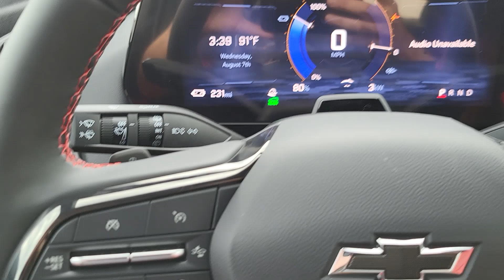2024 Chevrolet Equinox_EV RS Denver, Golden, Lakewood, Arvada, Littleton CO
New 2024 Chevrolet Equinox_EV RS available at Stevinson Chevrolet located in 15000 W Colfax Avenue, Lakewood, CO, 80401.

Please mention the stock# SCL240680 when you contact the dealership for this vehicle.

Picture yourself in the  2024  CHEVROLET Equinox EV. Now is the perfect time to start a fresh new chapter in your travelling life. Take a closer look at this vehicle. Its design and features represent an outstanding value.  These are just some of the great options this vehicle comes with: Heated Steering Wheel
, Intelligent Auto on/off High Beams, Pre-Collision System, Lane Departure Warning, HANDS-FREE LIFTGATE, Navigation System, All Wheel Drive, Satellite Radio, Adaptive Cruise Control, Back-Up Camera. Our team will give you an outstanding test drive experience. Stop in today!